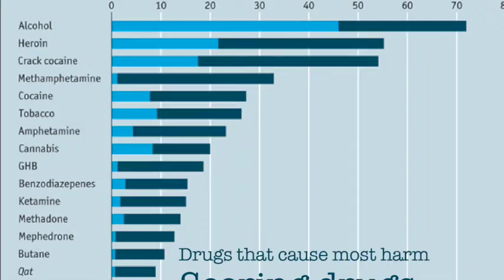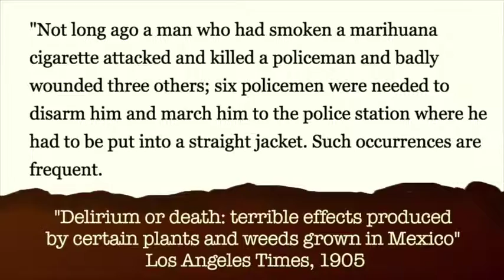MPD Chief Lanier Raising the Alarm about Synthetic Drugs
MPD Chief Lanier Alarmed by Sythetic Drugs